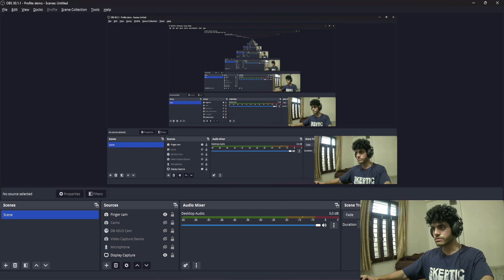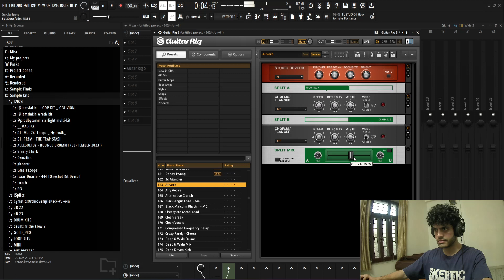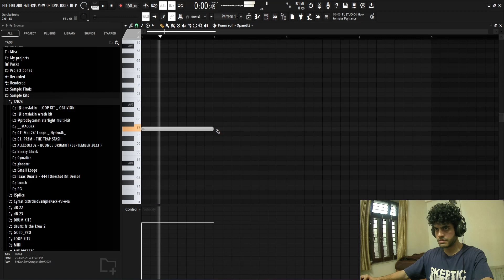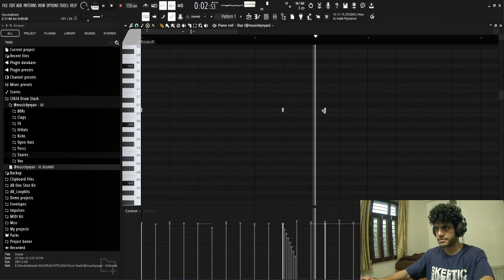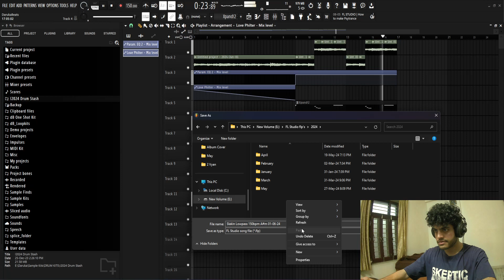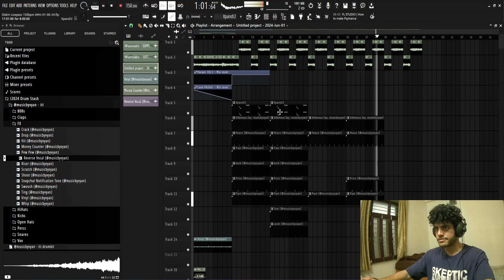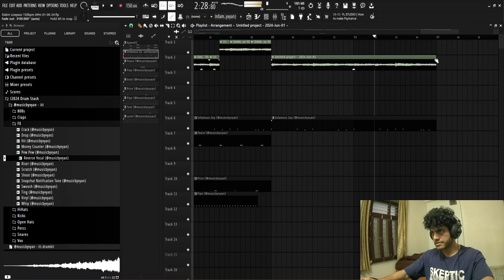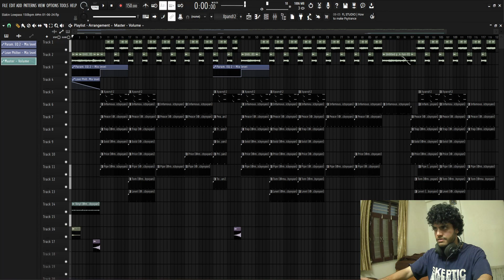Making a Travis Scott Astroworld Type Beat | FL Studio Cookup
In this cookup I'll be making an Astroworld type Beat in the style of Travis Scott in FL Studio. I start by making by finding a loop from  @slakin  . I then flip the loop and  add some drums from my iti drum kit and arrange the beat.

00:00 Flipping a loop
08:59 Adding a counter melody
13:05 Adding drums
18:05 Mixing and Arrangement
32:42 Final listen